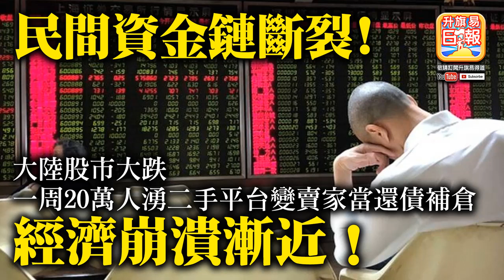3.15【民間資金鏈斷裂！】大陸股市大跌，一周20萬人湧二手平台變賣家當還債補倉，經濟崩潰漸近！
3.15【民間資金鏈斷裂！】大陸股市大跌，一周20萬人湧二手平台變賣家當還債補倉，經濟崩潰漸近！________________________________________________________
“每月贊助”支付方法:

2. 俾like, 收看廣告,

【2020年7月1日, 升旗易得道就港區國安法公告 - 】:

因應港區國安法, 本台嚴正作出如下聲明:

1.本台節目於港區國安法生效日起作出全面重組和整合。

2.本台於2020年7月1 日前所作的所有節目均為節目主持或嘉賓之個人意見, 與本台立場無關。

3.本台所有節目之內容均並非在香港特別行政區境內或中華人民共和國之境內製作。

4.本台所有時事節目內容均為引述消息來源、新聞媒體報導 (包括海外媒體, 香港媒體等) 之內容而作出, 與發言者之政治立場或、主張或意見無關。 本台節目內容包含戲仿、滑稽、政治戲仿、諷刺等內容, 與真實之人物並無任何實質關係。

5. 任何接收本台節目內容、收聽的接收者請注意: 本台所有節目內容謹為對新聞時事之評論, 不論在任何時刻均無意構成任何 “煽動、協助、教唆” 行為。 本台節目內容包含戲仿、滑稽、政治戲仿、諷刺等內容, 與真實之人物並無任何實質關係。

6. 最後, 本台據悉港區國安法內容可能帶來極嚴重法律後果, 本台奉勸所有接收本台節目內容、收聽人士小心其條文內容, 切勿以身試法。

7.21, 8.31, 7.1。 我們, 退無可退。